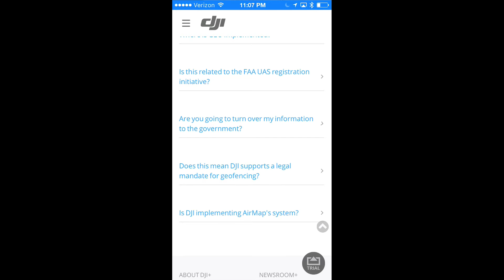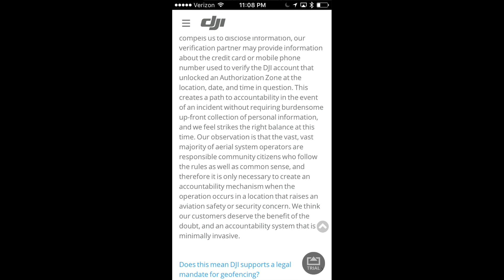Ignore DJI’s GEO fencing? Legal you need to know!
DJI products now come with GEO fencing abilities. What does this mean? Whenever you go to fly and you check off those boxes that read: You have permission to fly/you accept liability, it means if there is an incident, DJI can and will provide your personal information to the authorities so they can investigate you more.

This video is not created to stir up anti government feelings with the FAA or big brother mentality, but rather explain exactly what you are agreeing to whenever you check off those two boxes in a GEO fenced area.

How do you stay safe? Aside from complying to FAA rules, you can go a step further and download a free app called AIRMAP. It's a map where it enables you to create flight logs and send them to nearby air traffic control towers so they can notify nearby pilots of your UAV flight details. This should act as another level of legal safety when you are flying IMO and separate you from the other more dangerous flyers/pilots out there.